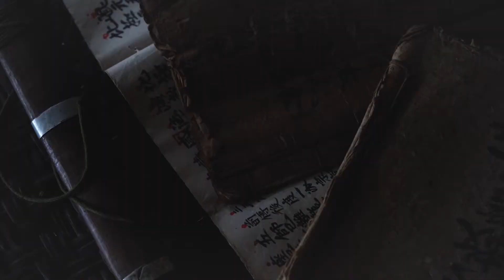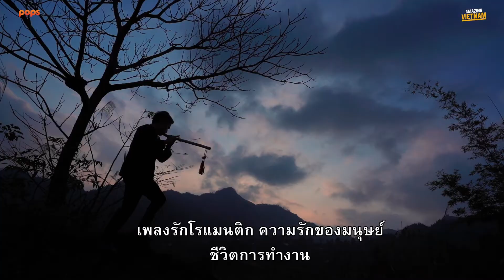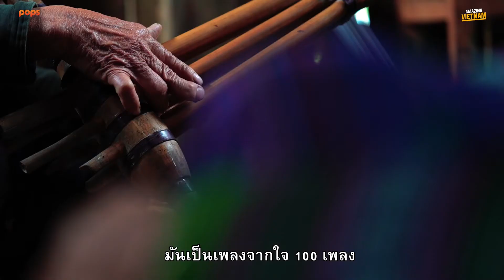เวียดนามสุดอัศจรรย์ ตอนที่ 8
จะพาทุกท่านไปทำความรู้จักกับ เวียดนาม ในมุมที่อาจจะไม่เคยเห็นมาก่อน ทั้งเรื่องวิถีชีวิต อาหาร และสถานที่ท่องเที่ยวใหม่ๆ จับเก้าอี้ไว้ให้แน่นแล้วท่อง เวียดนามสุดอัศจรรย์ ไปกับเราได้เลย

👇 ดูฟรี! โหลดฟรี! POPS​ - Film, Music & Comics 📲

👇 ติดตามเราได้ที่ช่องทางต่างๆดังนี้